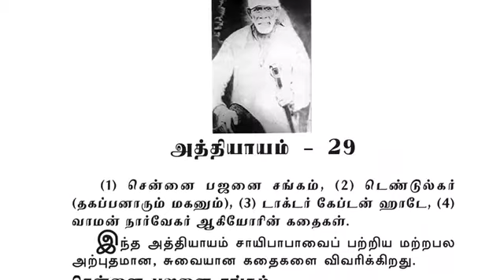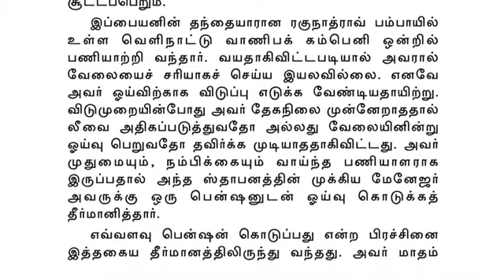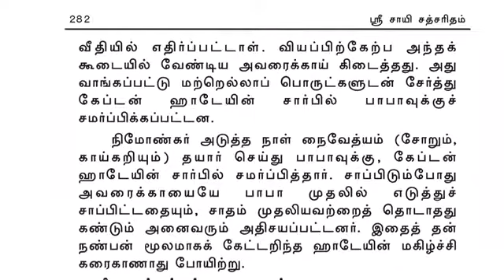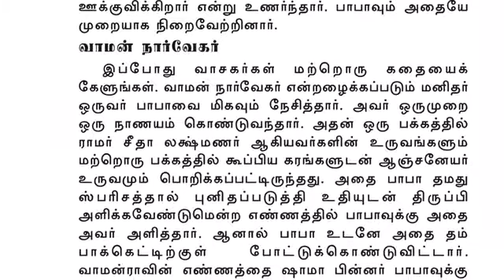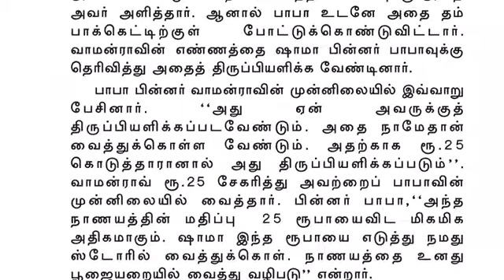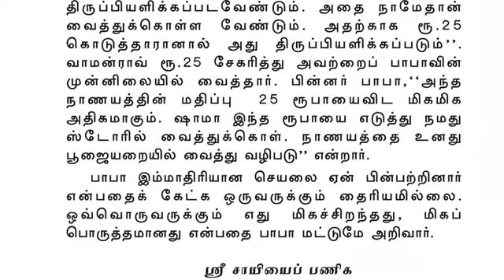Sai Satcharitra Chapter-29(Tamil )-Tamil Audio Book